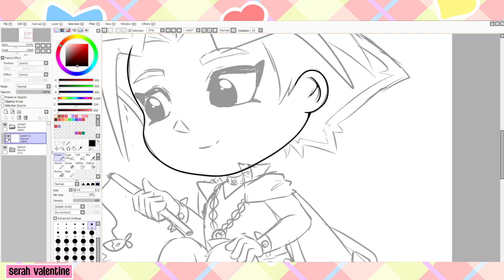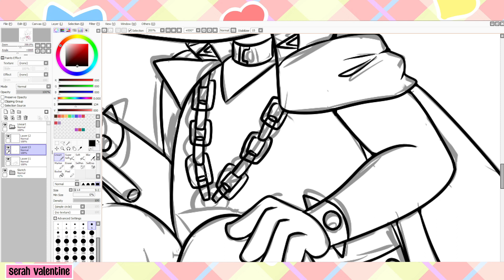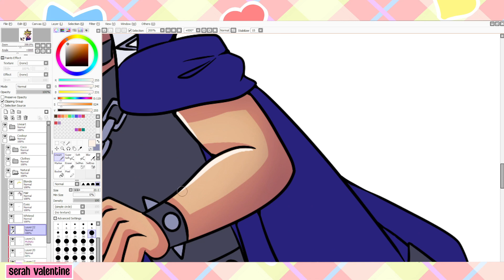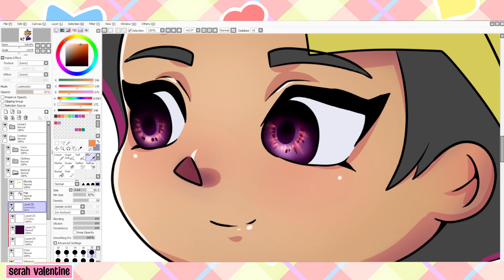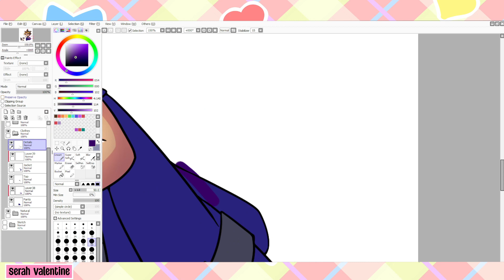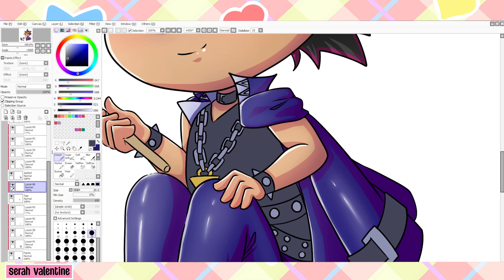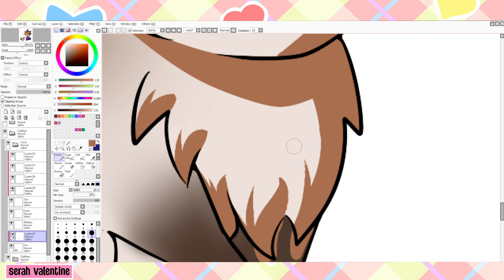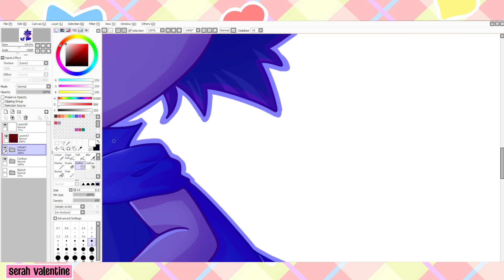【Speedpaint】Yami Yugi [PaintToolsai]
My sister's 27th Birthday present. I drew her cat, Coco, with him a few years ago, but as much as he was cute, she sure wasn't. Figured I'd improved my cats enough that the whole work would be cute now, so I gave it another try.
Social media-
Completed Art: http: